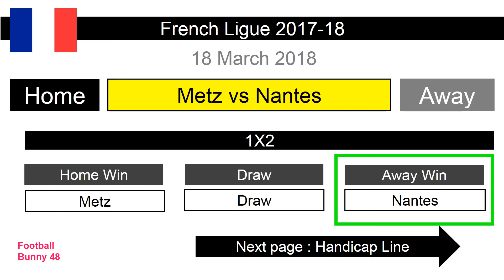Football Predictions : Metz vs Nantes - 18 March 2018 : French Ligue 1